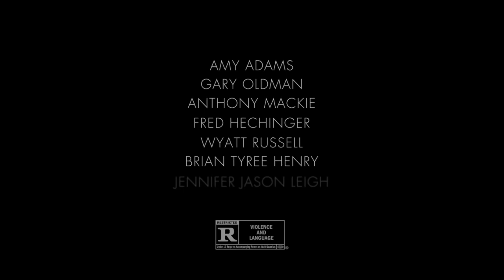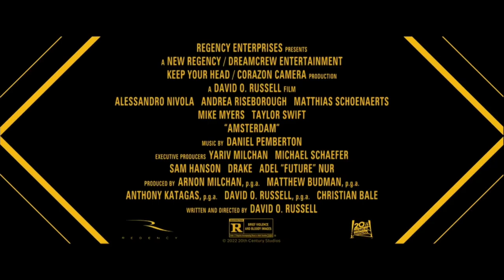20th Century Studios TV Spot Logos 2019-2023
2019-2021 and 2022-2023 seemed too short, and so I combined them! Next is Searchlight Pictures!